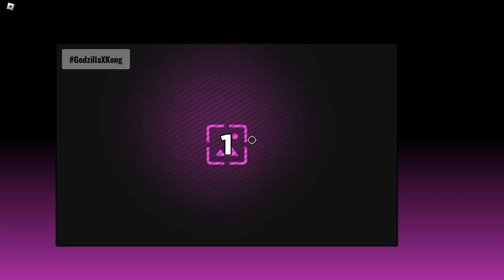Godzilla x Kong OBBY | Jump, Collect, Buy | Roblox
Officially Licensed Roblox Godzilla x Kong Obby. Jump, collect, buy items for you Roblox characters,

This channel explore everything Kaiju🐉 from games💻, movies🎬, tv shows📺, comics📄, action figures🐥, and anything else Kaiju✔️

The support is very much appreciated and thank you so much🙏 to my community ❤️

🟪 ➤ Discord: None Currently (Maybe in the future😀)
😂 ➤Tiktok: None Currently (Maybe in the future😀)